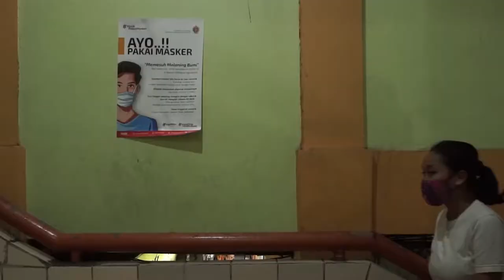Documentary Collective Needle'n'Bitch - Teaser